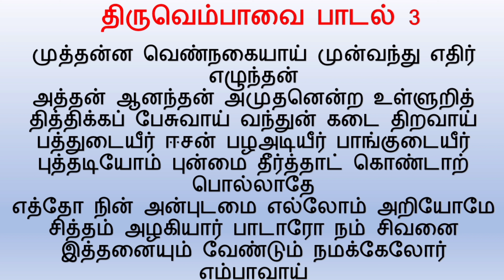மார்கழி நாள் 03 திருப்பாவை & திருவெம்பாவை| Margazhi Day 03 Thiruppavai and Thiruvempavai | Pooja Tip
விளக்கம்: திருப்பாவை என்றாலே கிருஷ்ணாவதாரம் குறித்து பாடப்படுவது தான். அதிலே முதல் பத்து, அடுத்த பத்து, அதற்கடுத்த பத்து என மூன்று பிரிவாக்கி அதற்குள் ஒரு பாடலில் வாமன அவதாரத்தை பாடுகிறாள் ஆண்டாள். திருமாலின் பாதம் பட்டால் மோட்சம் நிச்சயம். அதனால், அதை உத்தம அவதாரம் என்று வேறு போற்றுகிறாள். பகவானை வணங்கினால் எல்லா வளமும் சித்திக்கும் என்பதும் ஆண்டாளின் அனுக்கிரஹமாக இருக்கிறது. இந்தப் பாடல் திருக்கோவிலூர் (விழுப்புரம் மாவட்டம்) உலகளந்த பெருமாளைக் குறித்து பாடப்பட்டுள்ளது.

விளக்கம்: ஒருநாள் கோயிலுக்கு போவது, ஆண்டவனை விழுந்து விழுந்து வணங்குவது, மறுநாள் ஏதோ விரக்தியில் அல்லது எதிர்பார்ப்பு நிறை வேறாமல் போனதும் அவனை வணங்குவதை விட்டுவிடுவது...இதெல்லாம் நிஜ பக்தியாக முடியாது என்பதே இந்தப் பாடல் உணர்த்தும் கருத்து.